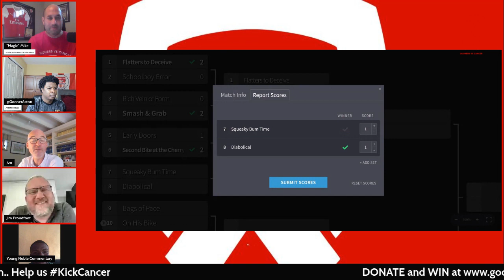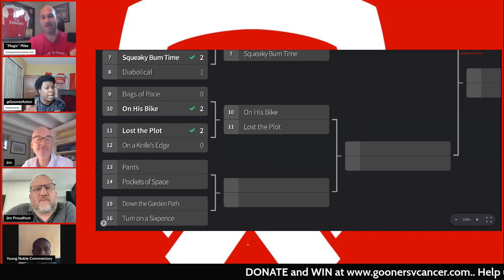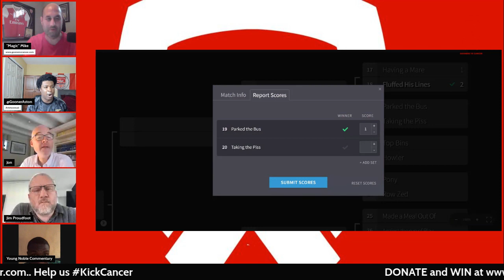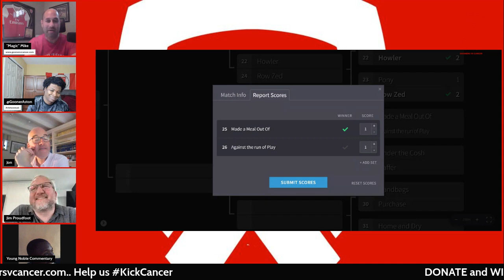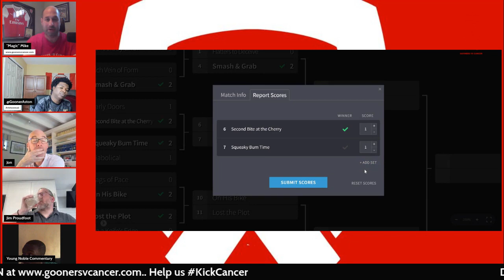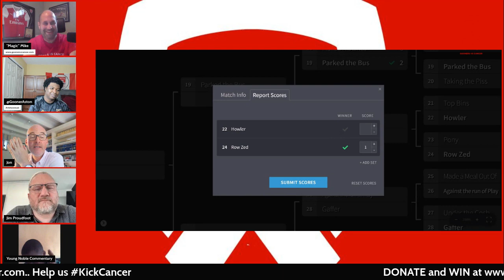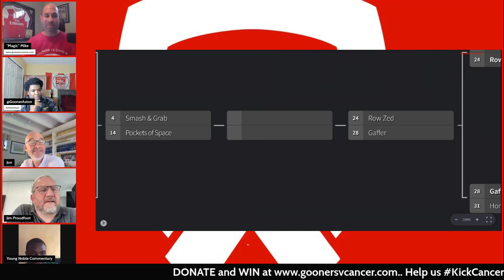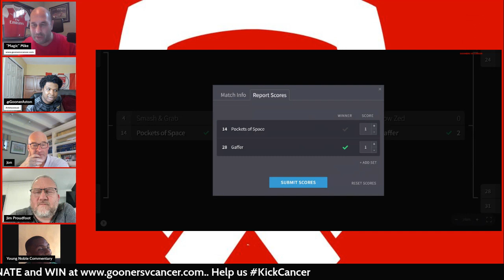The Gooners Pod & Gooners v. Cancer 2023 Podathon Hour 21: Jon Champion, Jim Proudfoot, Young Noble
Hour 21 was the long-awaited final rounds of the 2023 Gooners Pod FA Cup of Football Phrases.  Who better than to usher in a new champion from amongst 32 remaining phrases than Football Commentating royalty, in the persons of Jim Proudfoot and Jon Champion, with special tiebreaking guest Young Noble Commentary live from Nigeria.

This is a TGP favorite contest and despite some technical difficulties with internet delay, it didn't disappoint.  Who came out holding the title?   You'll have to tune in to see!   Oh, and you may want to watch as one of the hosts of the pod may or may not have removed his shirt (getting a yellow for celebration) in front of the esteemed guests - that's something you don't get from any other podcast.  Nor should you.

Andy, Aston, Magic Mike, Eoin, Mikey Herz & Jared make up The Gooners Podcast, bringing you videos and content related to Arsenal FC in a mostly humorous manner.

A show that incorporates the Premier League, specifically involving Arsenal Football Club.